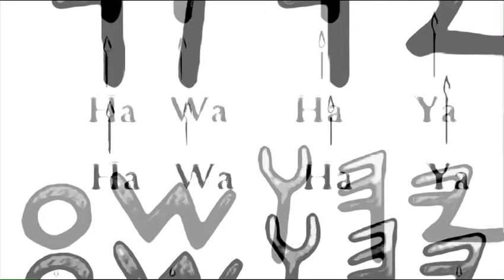Blowing the trumpet